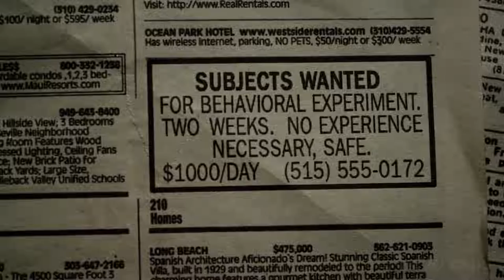1,000$ Daily Salary But After 6 Days Ordinary People Become Devils |movie recap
The real story of an experiment where a group of men are taken to a fake prison and are assigned the roles of guards and prisoners to test how their minds will work under these new labels.